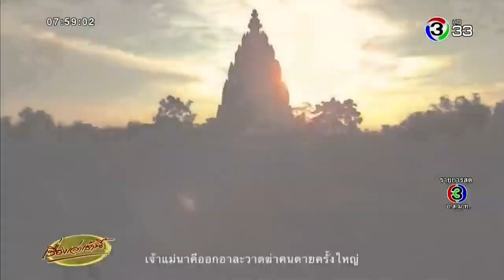'ณเดชน์ ญาญ่า' ได้ดูตัวอย่างหนัง 'นาคี 2' พร้อมแฟนๆ ตื่นเต้นใกล้ลงโรงฉาย Oct 3, 2018